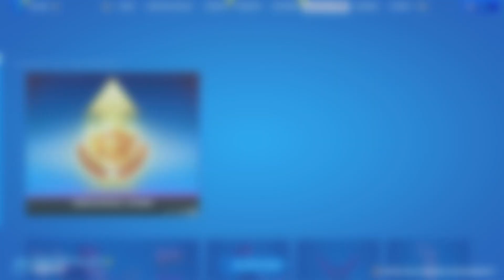NOVO PASSE TEMPORADA 2 CAPÍTULO 4 FORTNITE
Mostrando o Novo passe de batalha do Fortnite da Temporada 2 Capítulo 4
Meu CODE de apoiador: REILEANDROYT